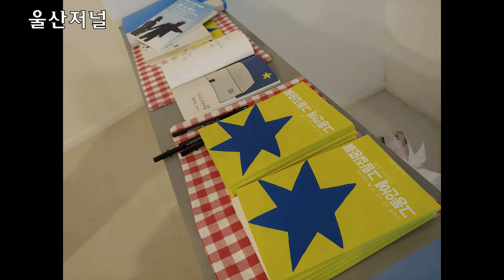김근숙개인전_그동안에그림집중전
김근숙 작가가 7번째 개인전을 열었다. 8월 18일부터 28일까지 옥교동 월갤러리에서 여는 이번 개인전의 제목은 "그동안에그림집중전". 작가는 스스로 G&갤러리 관장, 민미협회원으로 바쁜 삶을 사느라 정작 자신의 그림에 집중하지 못했다고 말한다. 여러 크기로 다듬어진 빈티지 스타일의 일러스트 풍 그림은 김작가의 젊은 감각을 보여준다. 단순하지만 명징한 그림들 사이로  어린 딸과 사랑하는 이의 모습도 담겨 있다.